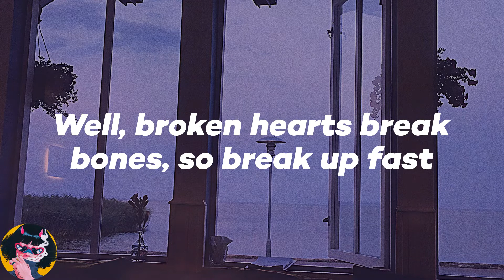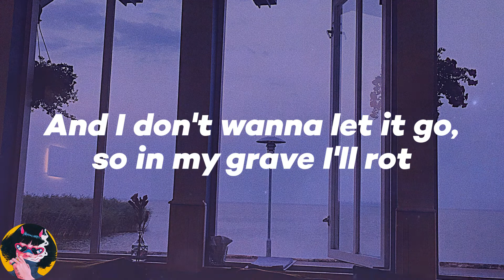𝑿𝑿𝑿𝑻𝑬𝑵𝑻𝑨𝑪𝑰𝑶𝑵 - 𝑹𝒆𝒗𝒆𝒏𝒈𝒆 (𝑳𝒚𝒓𝒊𝒄𝒔)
💖𝑳𝒚𝒓𝒊𝒄𝒔:
𝑰 𝒕𝒉𝒊𝒏𝒌 𝑰, 𝑰 𝒕𝒉𝒊𝒏𝒌 𝑰 𝒇𝒊𝒏𝒂𝒍𝒍𝒚, 𝒇𝒐𝒖𝒏𝒅 𝒂 𝒘𝒂𝒚 𝒕𝒐 𝒇𝒐𝒓𝒈𝒊𝒗𝒆 𝒎𝒚𝒔𝒆𝒍𝒇
𝑭𝒓𝒐𝒎 𝒎𝒊𝒔𝒕𝒂𝒌𝒆𝒔 𝑰 𝒎𝒂𝒅𝒆 𝒊𝒏 𝒕𝒉𝒆 𝒑𝒂𝒔𝒕
𝑰 𝒕𝒉𝒊𝒏𝒌 𝒕𝒉𝒂𝒕'𝒔 𝒕𝒉𝒆 𝒇𝒊𝒓𝒔𝒕 𝒔𝒕𝒆𝒑, 𝒓𝒊𝒈𝒉𝒕?
𝒀𝒐𝒖 𝒂𝒈𝒓𝒆𝒆?
𝑰'𝒍𝒍 𝒓𝒐𝒕, 𝑰'𝒍𝒍 𝒓𝒐𝒕, 𝑰'𝒍𝒍 𝒓𝒐𝒕 (𝒊𝒔 𝒎𝒚 𝒑𝒂𝒊𝒏 𝒚𝒐𝒖𝒓 𝒇𝒓𝒆𝒆𝒅𝒐𝒎?)